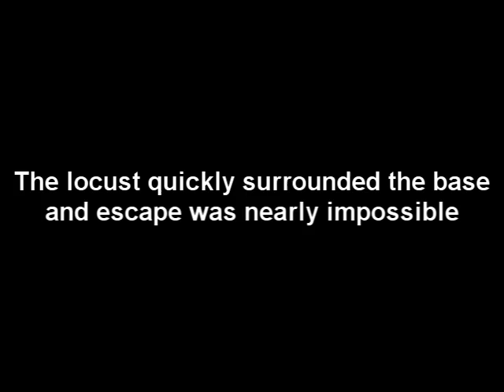Gears of War 3 Perspective Map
A custom map i am working on for Gears of War PC. It based around a small processing facility and features intense fighting with many many locust. The map has not reached a release stage yet but i have uploaded this video as a small preview of things to come. Thats if anyone still plays Gears of War for PC that is